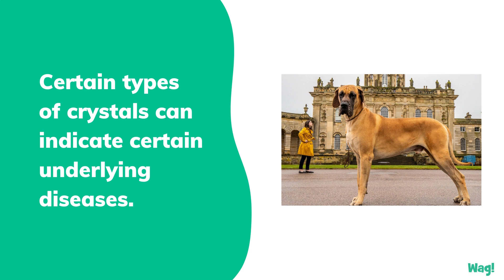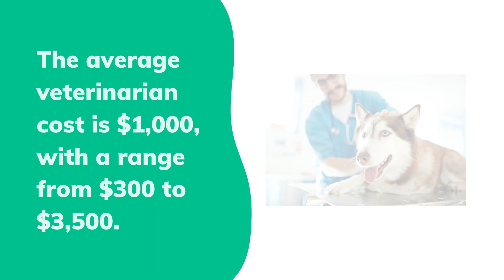Crystals in the Urine in Dogs | Wag!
Crystals are the building blocks of bladder stones; however, the presence of crystals doesn’t guarantee that bladder stones will develop and crystals may be present in the urine of healthy dogs. Additionally, crystals are a risk factor for kidney stones. Identification of urine crystals is important, as certain types of crystals can indicate certain underlying diseases. Identification can help detect disorders that predispose dogs to develop kidney stones. Certain breeds are more susceptible to certain crystals: Miniature Schnauzers, Yorkshire Terriers, Lhasa Apsos and Miniature Poodles to calcium oxalate; Dachshunds, English Bulldogs and Newfoundlands to cysteine; Dalmations and English Bulldogs to ammonium urate or uric acid; Miniature Schnauzers, Shih Tzus, Bichon Frises, Miniature Poodles, Cocker Spaniels and Lhasa Apsos to struvite crystals.

Crystalluria is the presence of crystals in the urine. Crystals are concentrates of naturally occurring minerals in your dog’s urine. There are different types of crystals, and they can lead to different types of bladder stones: magnesium ammonium phosphate (struvite), calcium oxalate, ammonium urate or uric acid, cysteine, calcium phosphate, and silica.